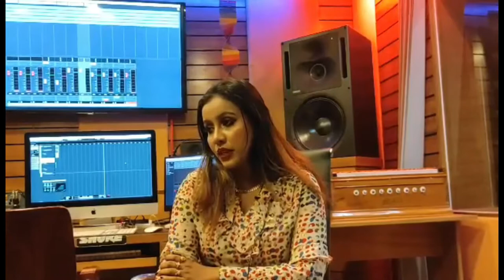কক্সবাজের মাইয়া খ্যাত শিল্পী নকশী তাবাসুমের নতুন গান । Bangla New Song 2020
এবার সিনেমাতে গান গাইলেন কক্সবাজের মাইয়া খ্যাত শিল্পী নকশী তাবাসুম  ।  Bangla New Song 2020
কক্সবাজের মাইয়া তুমি প্রেম করবানি । Coxbazar'r Maiya । গানের খ্যাত শিল্পী নকশী তাবাসুম এবার গান গাইলেন সিনেমাতে। কক্সবাজারের আঞ্চলীক ভাষায় গান।
Nice Multimedia একটি অসাধারণ ইউটিউব চ্যানেল। সুন্দর আর সৌন্দর্যের ছায়া আর মায়ায় জড়ানো ভিডিও আর বিস্ময় পৃথিবীর সৌন্দর্য দেখতে আমাদের সাথেই থাকতে হবে আপনাকে। আমাদের প্রতিটি ভিডিও আপানাকে আকর্ষণ করবে প্রবলভাবে। মনমুগ্ধকর কন্টেন্ট আর অসাধারণ সর্ট ফ্লিমসহ হাজারো ভিডিও সংরক্ষণ করে রাখার মত। আপনাকে আসতেই হবে আমোদের আঙ্গনায়। তাই থাকুন আমাদের সাথে। সাবস্কাইব করুন আমাদের চ্যানেল। লাইক শেয়ার আর কমেন্ট করে আমাদের সঙ্গেই থাকুন। শুভ কামনা। সুস্থ থাকুন। সুন্দর থাকুন।